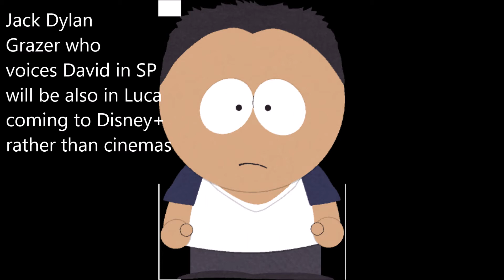Jack Dylan Grazer; Mark Hamill on Zoom; The Dark Pictures and Until Dawn Books; Kissing Booth 3